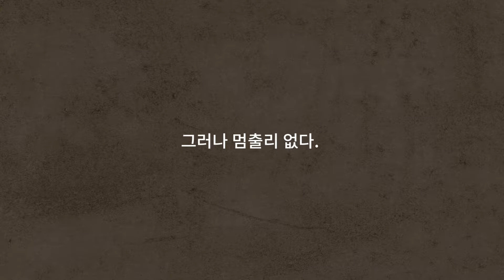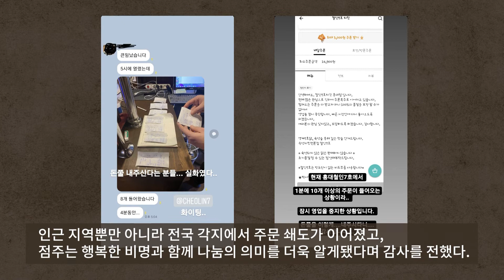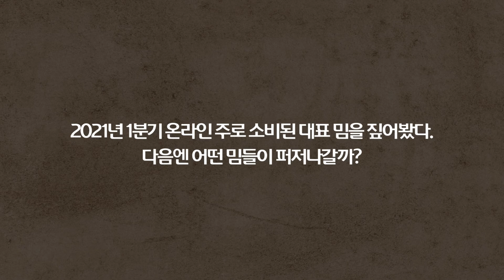[소셜 '눈'] 안 멈추는 '학폭 멈춰!'부터 쁘걸 역주행까지 1분기 대표 '밈'은?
'밈(Meme)'이란? 온라인상 전파, 재생산되는 문화적 콘텐츠
'북치기 박치기' 같이 뜬금 없이 재유행한 밈들이 있습니다.
1분기가 지난 2021년, 온라인에서 주로 소비된 대표 밈들을 짚어가봅니다.

기획 : 이종윤 기자
제작 : 비주얼영상팀